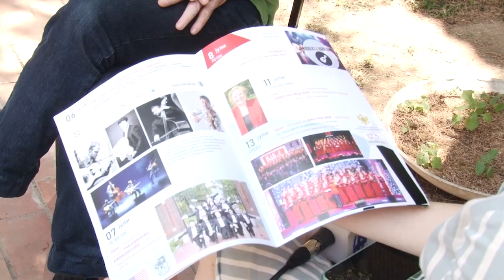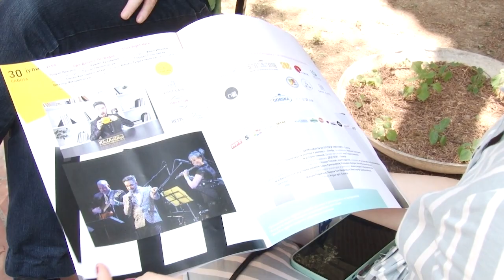„Скопско лето“ по 43ти пат